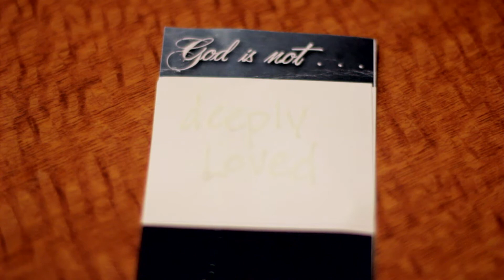Quest 2014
I again had the honor of filming a youth event for the Northwest Field of the Alliance.  This is the highlight video for the Middle School event Quest, all filmed at Black Lake Bible Camp.

Song: You Brought Me Back to Life - Citizens & Saints